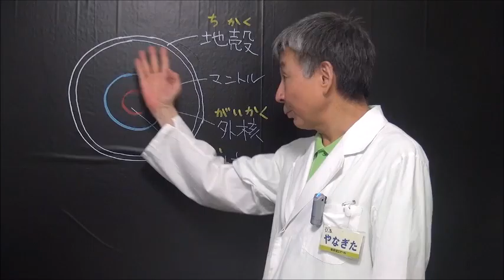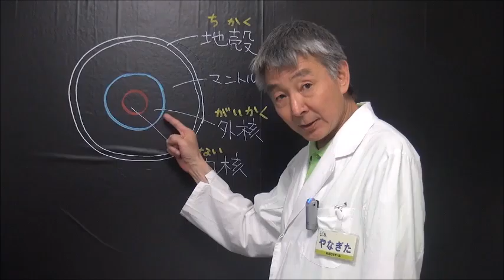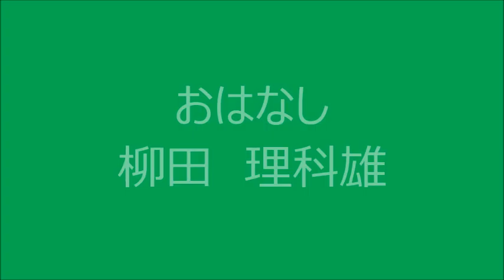地球の内部はどうなっている？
地面をどんどん掘っていくと、どんなものがでてくるのかな？　地球の中心には何があるの？